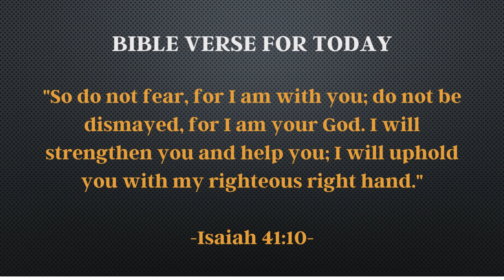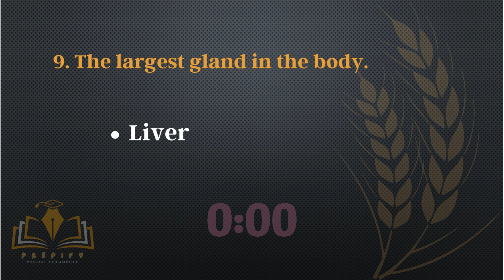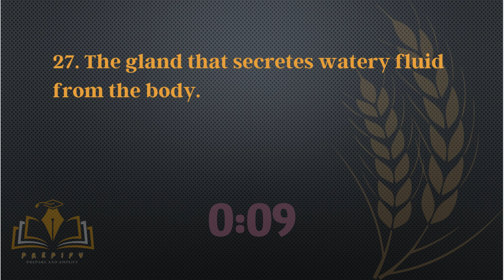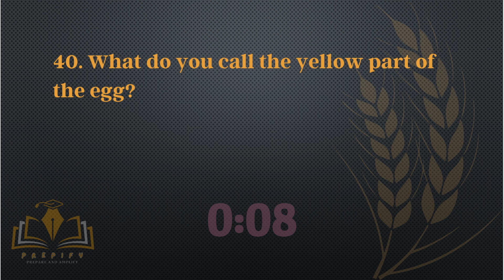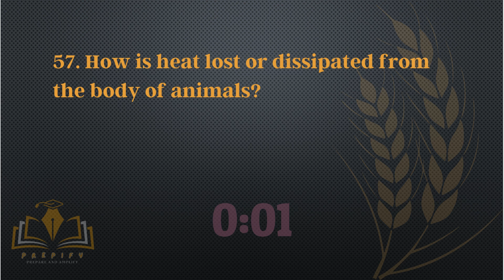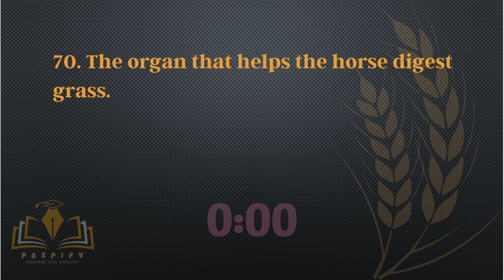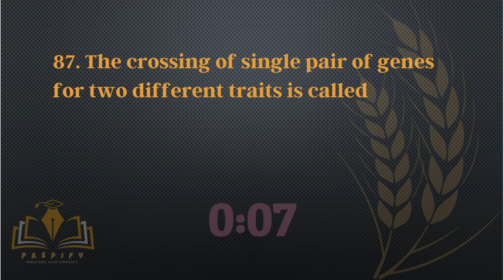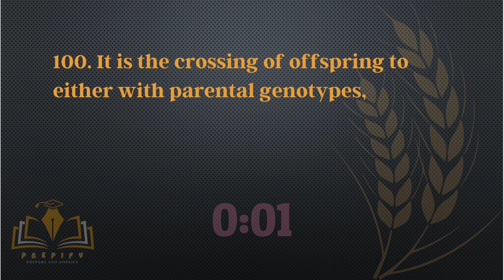LET Agriculture and Fisheries Reviewer Part 7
"I know the Lord is always with me. I will not be shaken, for he is right beside me."
-Psalm 16:8-

Free and online Agriculture and Fisheries reviewer for everyone!

📌 Agriculture and Fisheries Playlist Part 1 to Part 8